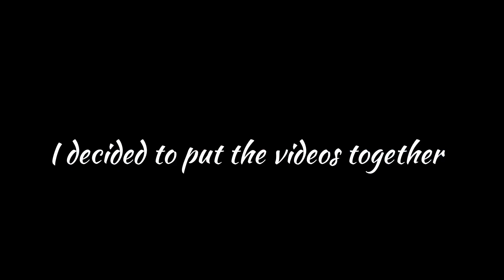$100 WALMART OUTFIT CHALLENGE WITH CANDYPOOVLOGLIFE + WE WENT OUT TO EAT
!WELCOME TO THE STEELE FAMILY!

Mrs.K_Steele